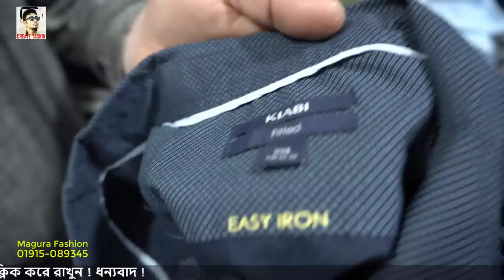অরিজিনাল এক্সপোর্ট শার্ট প্যান্ট কিনুন !! Zara Gap Bariska Ck Puma !! জ্যাকেট হুডি কিনুন !!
Wholesaler Retailer all kind of Garments .
Address: Magura Fashion
    Uttara 10 number sector, near of IUBAT University
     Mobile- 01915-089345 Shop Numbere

 ▬▬▬▬▬▬▬▬▬▬ CREATE TASKIN ▬▬▬▬▬▬▬▬▬

আলহামদুলিল্লাহ.